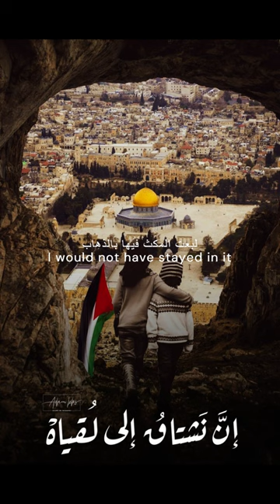Taweel Al Shawq/slow + vibes/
From PAK islam.C viBes